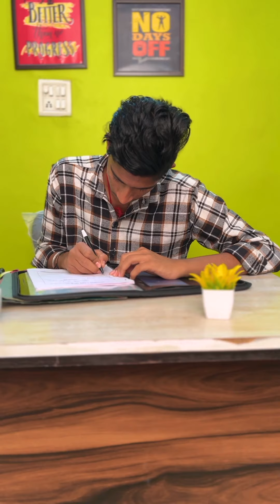स्कूल के बच्चो ने लिया hotel का room 😳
Hello my lovely family
This is my new channel for vlogs, Behind the scenes, challenges and more things.
Love you all
Main channel - Youtube.com/iamnitinpal